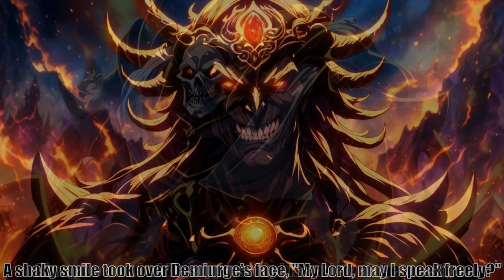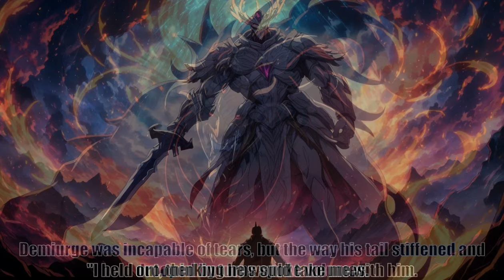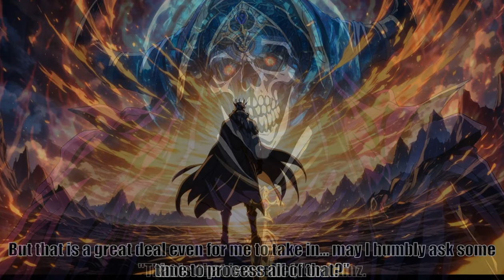Overlord The One Who Stayed Volume Four Chapter TwentyEight